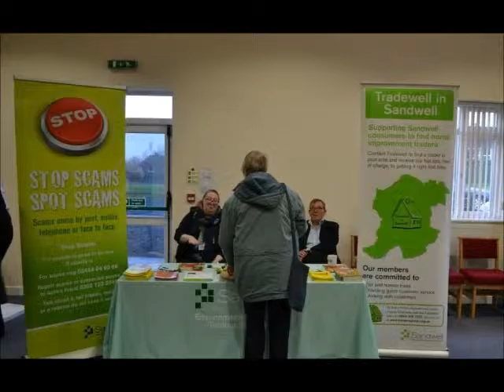Sandwell Neighbourhood Watch Conference 2014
a video  review of the 2014 neighbourhood watch conference for Sandwell